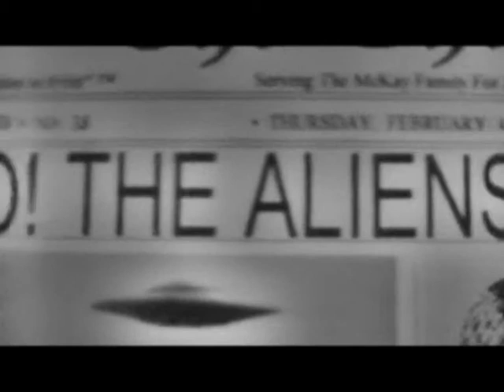Crossover - Damon Dark/Vincent Kosmos - "Misspent Youth" (Part 1)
Damon Dark and Vincent Kosmos first adventure.
Jack Knoll and Josh Tuckwell special guests as Young version of DD and VK